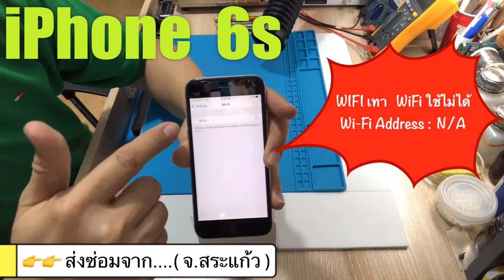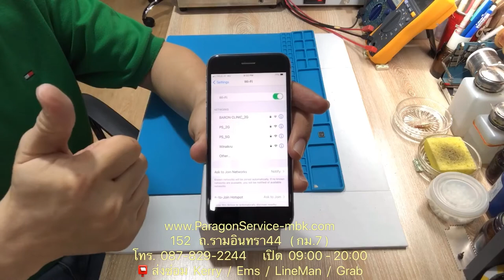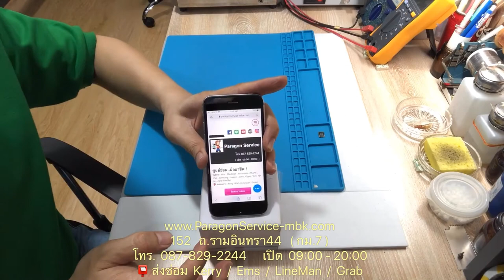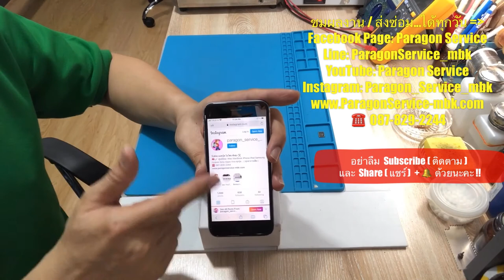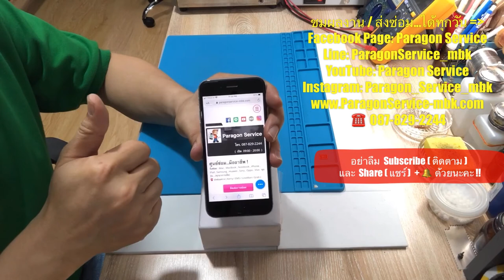ร้านซ่อม iPhone 6s ไวไฟเทา WiFiใช้ไม่ได้ ส่งซ่อมจาก...จ.สระแก้ว ร้านParagon Service